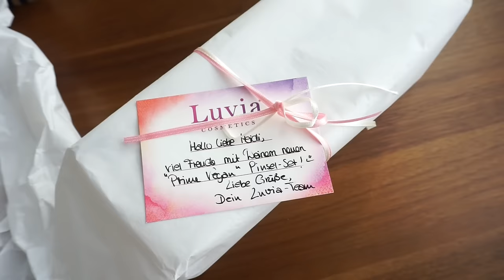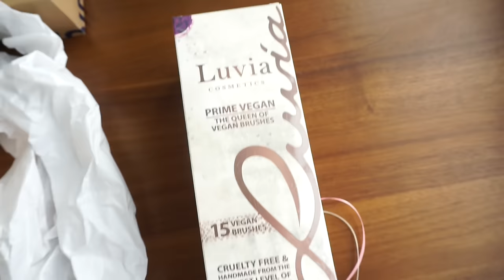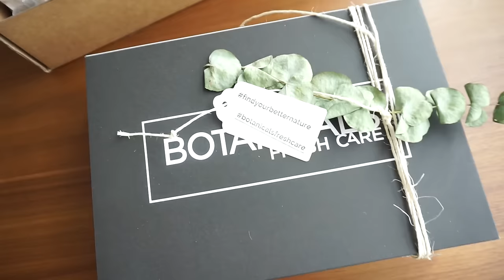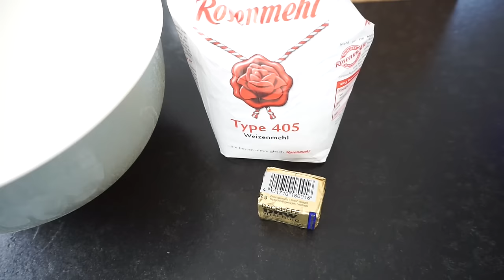VLOG I ABIBALL I Wochenende mit uns I Leben mit 4 Kindern #11 I Rosella Mia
ABIBALL??? Kennt ihr sicher etwas anders, aber im Video erkläre ich euch wie das so bei uns läuft.
Ausserdem zeige ich euch was wir am Wochenende erlebt haben.

Lieblinge:
Foundation

Auf der Suche nach einem Valentinstag Geschenk?

VORHER -NACHHER...

Equipment:
'Canon 700d